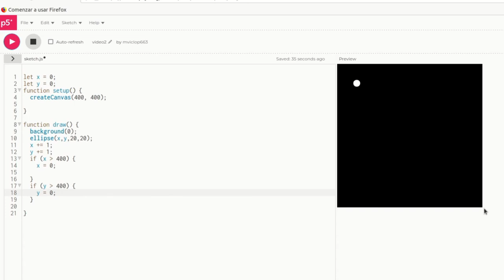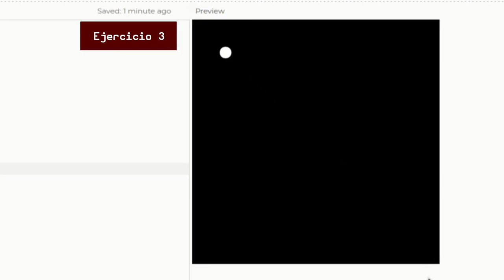ejercicios p5 2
Ejercicios con p5js. Ejercicio 2